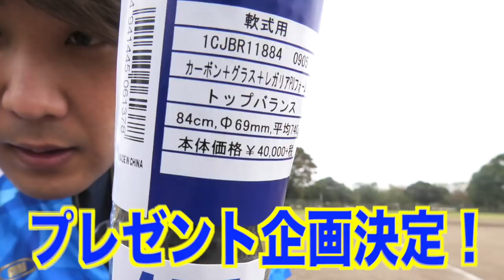【守備力G】の僕が大井チャンネルを越えるために夜のナイター練習を始めた。目指せ守備職人！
Stand up!!! MVはこちら